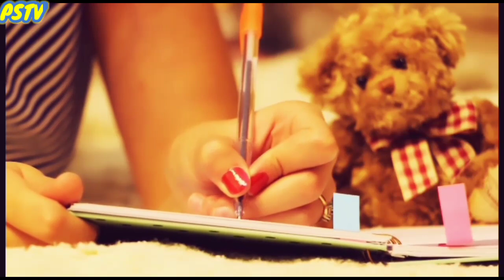PINANDIDIRIAN DAHIL SA MATABA ITO, MAKALIPAS NG 6 YEARS NAGULAT SILA SA PAGBABALIK NITO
Hello mga idol,

Ang kwentong ito ay tungkol sa isang binatang laging nilalait at pinagtatawanan ng kanyang mga kaklase , dahil sa taglay niyang katabaan at pangit ito..

Bigla nilang ikinagulat ang PAGBABALIK ng
Binatang dumanas ng panglalait at panunukso!

ALL PICTURES SHOWN ARE FOR ILLUSTRATION PURPOSE ONLY

RELATED CHANNEL
Tuklas TV
Kaalaman
ClarkTv Facts
Kamao TV
Marbz TV
Madam Info
Awe Republic
Win Yt
Tinagalog
LeonMata Tibi
Tinig Ph
Bulalord
Alam mo Ba to?
Pinoy Mysteries
Bright Side
Dahon Tv
Eizzel Tv
Mind Boggler
Historya Channel
What If
Riddles
iJuan Tv
Marvelous Facts
Karunungan Channel
Luzon Ph

Lexi Lore
RogerRakker
Vhong Navarro
Tukomi
Senpai Kazu
Cong TV
Paolul
Makagago
Rated K
BITAG OFFICIAL
Ja Mill
Alex Gonzaga
Niana Guerrero
Niana and Ranz